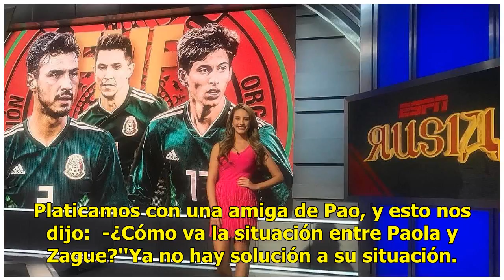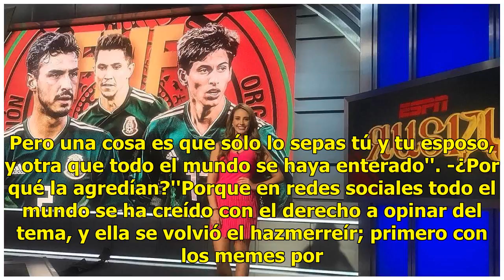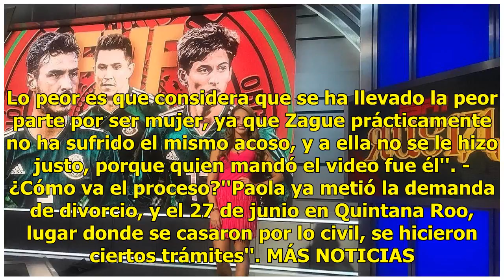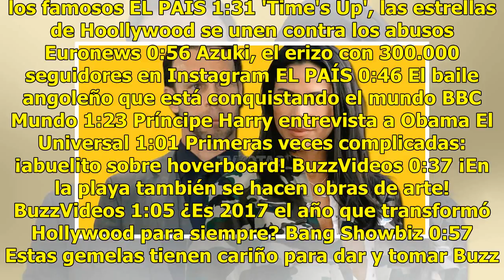Paola Rojas ya espera a Zague en México ¡con la demanda de divorcio!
A unas semanas de que se viralizara en las redes un video de Luis Roberto Alves Zague, de 51 años, donde muestra sus partes íntimas y le dedica un mensaje a una mujer que no era su esposa, Paola Rojas, de 41, ella tomó la decisión de separarse. Platicamos con una amiga de Pao, y esto nos dijo:  -¿Có...